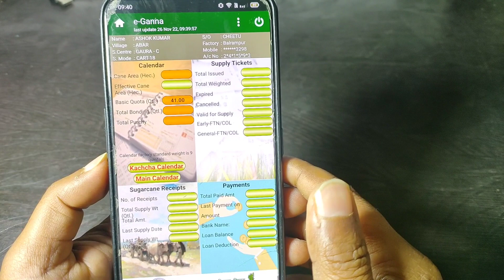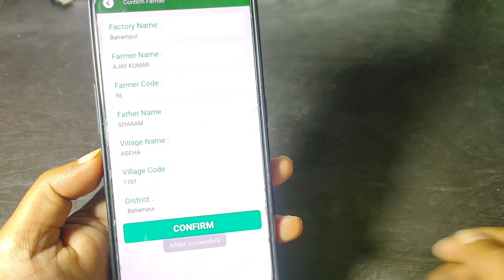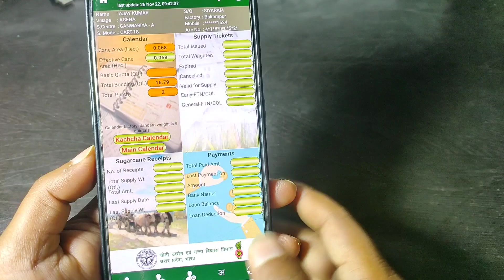ganna parchi kaise dekhen | ganna calender kaise dekhen | e ganna app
Related Searches 👇

 गन्ना पर्ची कैसे निकाले
 गन्ना पर्ची कैसे चेक करें
 गन्ना पर्ची कैसे देखें जियो फोन में
 गन्ना की पर्ची कैसे देखें
 गन्ने की पर्ची कैसे देखी जाती है
 गन्ना मिल की पर्ची कैसे देखें
 गन्ना पर्ची कच्चा कैलेंडर
 Ganna calender
 Ganna parchi ka Kaccha calender Kaise Dekhen
 Mobile se ganne ka Kaccha calender Kaise nikale
 Ganna parchi online kaise check Karen
 Ganna parchi Kaccha calender kaise check Kare
2022 ka ganna parchi calender Kaise nikale
 Ganna parchi2022-23
 Ganna Sarve 2022-23
 गन्ना कैलेंडर
ganna parchi kaise dekhen
ganna calender kaise dekhen
ganna parchi calender kaise dekhen
ganna calender 2022
ganna parchi 2022
enna parchi per mobile number kaise jode
mobile number kaise update Karen
e ganna app
e ganna app kaise chalaye
ganna parchi kaise dekhe
e ganna
ganne ki parchi online kaise dekhe
ganna parchi calendar kaise dekhe
ganna parchi kaise dekhe 2022
e ganna app se parchi kaise dekhe
ganne ki parchi kaise dekhen
e ganna app me parchi kaise dekhe
how to check ganna parchi online
up ganna parchi kaise dekhe
ganna app,e ganna app download
parchi kaise dekhen
e ganna app server problem
e ganna app 2022 23
e ganna app kaise download karen
e ganna parchi calendar kaise dekhe
eganna
ganna parchi
ganna calendar kaise dekhe
ganna parchi kaise dekhe 2022-23
mil ki parchi kaise dekhen
parchi calendar kaise dekhe
e ganna app per parchi kaise dekhen
e ganna app update kaise kare,e gannaapp
e ganna app kaise chalaye 2022
ganna calendar kaise dekhe 2022
ganna ki parchi kaise dekhen
ganna parchi app
ganne ki parchi kaise check karen
2022 ka calendar
e ganna app me mobile number kaise..
ganna calendar kaise nikale
parchi calender kaise dekhen
e ganna app nahi chal raha hai,
ganna calendar 2022 23
ganna parchi calendar kaise dekhe 20..
sugar mill ki parchi kaise dekhen
ganna calendar ka print kaise nikale
ganna calender
ganna calender kaise nikale
ganne ki parchi dekhne wala app
ganne ki parchi kaise dekhe
how to use e ganna app
online calendar
parchi dekhne wala apps
parchi kaise check karen
parchi mil ki kaise dekhe
sugarcane price in up 2022-23
e ganna app par parchi kaise dekhe
e ganna parchi calendar ka
parchi kaise dekhen
e ganna
e ganna app
e ganna app update kaise kare
e ganna app me mobile number kaise change kare